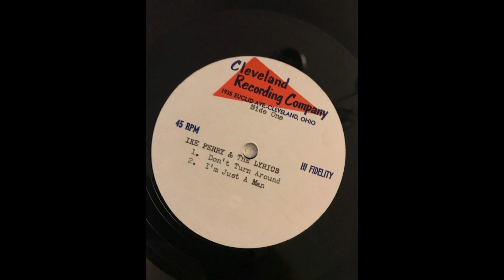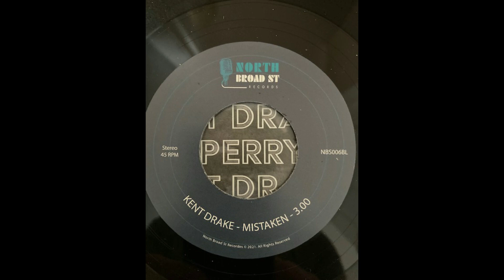North Broad St -- NBS006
Brand new release from North Broad St Records - ike perry /kent drake